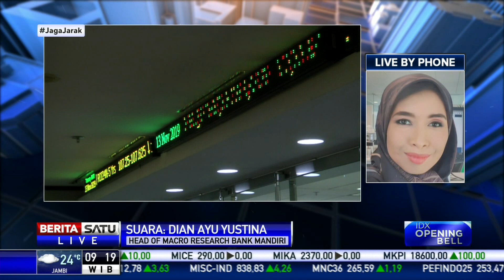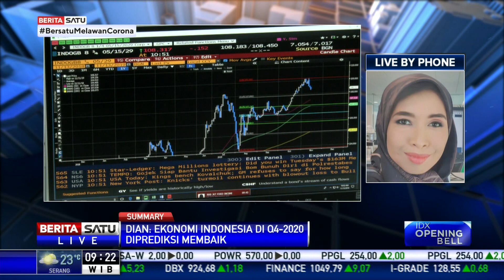Rupiah Bisa Menguat Hari Ini | Dealing Room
Pergerakan rupiah pada Jumat (25/9/2020) hari ini diperkirakan bisa menguat. Berita-berita positif dari Bank Sentral Dunia terkait stimulus ekonomi bisa mempengaruhi rupiah bergerak menguat.